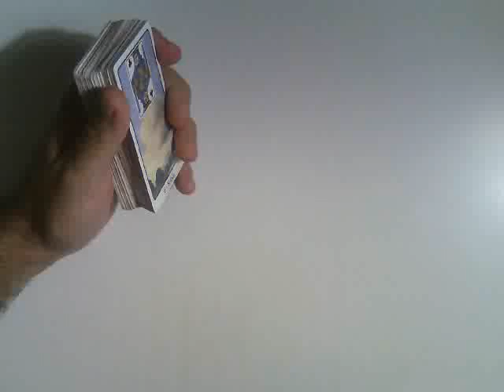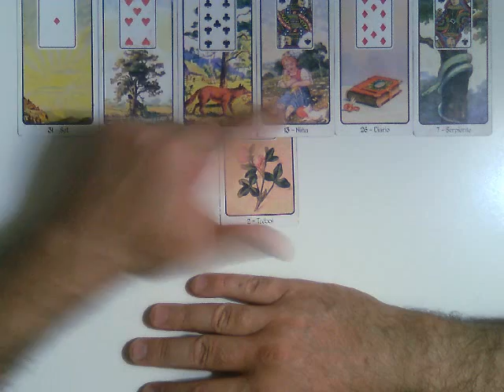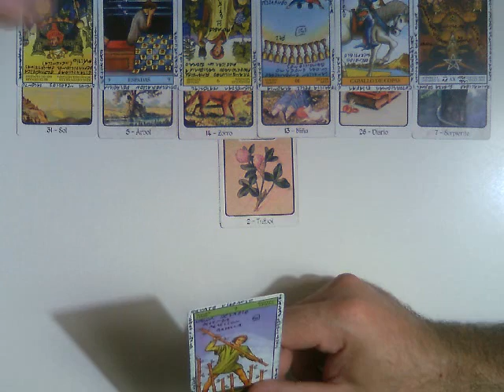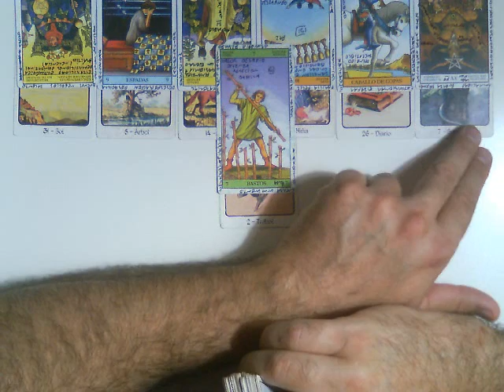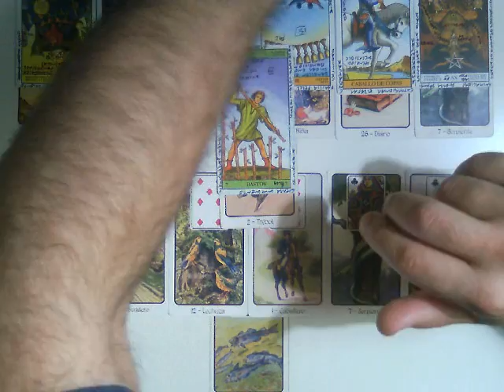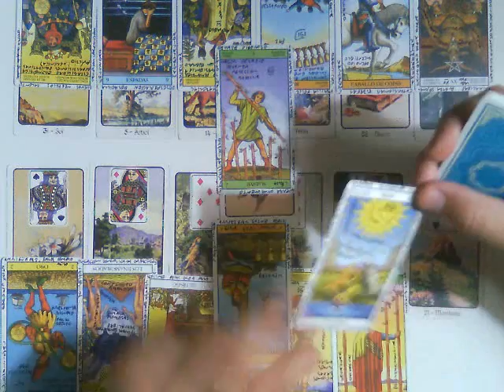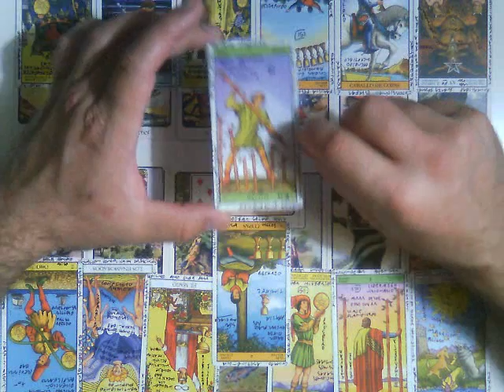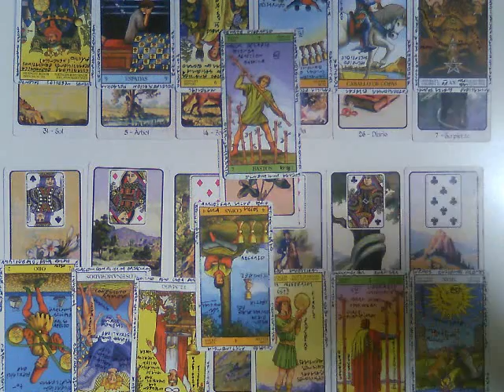Hombre ACUARIO/ AMANTE- Abril 2017 -Muy Simple Tarot